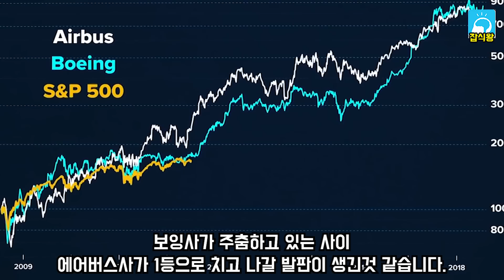트럼프에 대한 시진핑의 도발, 프랑스산 명품 40조원 쇼핑? 일대일로? [잡식왕]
시진핑의 일대일로 전략이 점점 현실화에 가까워지고 있습니다.
우리나라는 앞으로 어떻게 대처해야 할까요?

잡다한 지식을 알려주는 잡식왕 입니다.
궁금한게 있을때는 주제를 메일로 보내주세요.
내용을 정리해서 동영상으로 올려 드립니다~